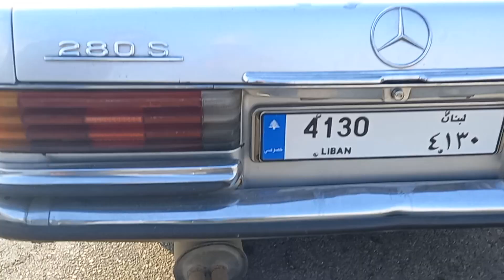here's how a Mercedes-Benz 280S got to Hasroun - كزدورة بسيارة مرسيدس إلى حصرون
After 15 years of storage, we attempt to take a 1970s Mercedes-Benz 280S on an unforgettable trip to Hasroun.

Things to expect:
- Middle fingers
- Bananas
- A car